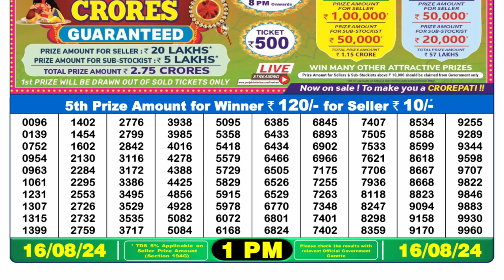LOTTERY SAMBAD 1PM 16.08.2024 || NAGALAND LOTTERTY RESULT